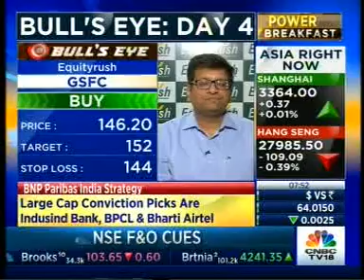Buy Just Dial with a target of INR 398- Mr. Ruchit Jain, CNBC TV 18, 31st August